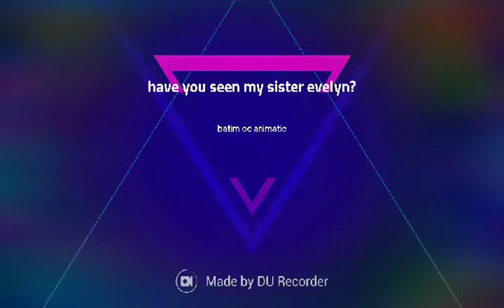Have you seen my sister Evelyn? [BATIM Oc animatic]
Idk I was goofing around with flipaclip and a du recorder on my tablet.

The vidoe is short due to being to lazy XD

But this was just a test run so I hope you like the cringe lol.